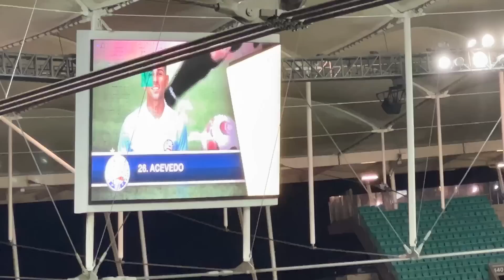🤬 DERROTA DOÍDA NA PRIMEIRA BATALHA CONTRA O GRÊMIO! POSTURA RIDÍCULA, PAIVA | BAHIA 1X2 GRÊMIO